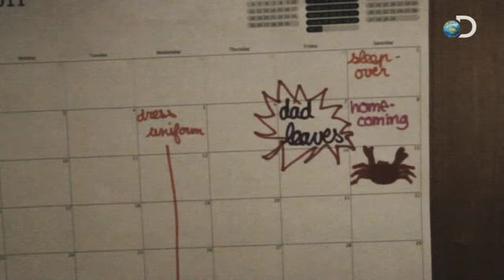Leaving Home | Deadliest Catch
Catch the NEW season premiere of DEADLIEST CATCH, Tuesday, April 16, 2013 at 9/8c on Discovery. | The Deadliest Catch captains must leave their families to head out for a new season of crabbing on the Bering Sea.